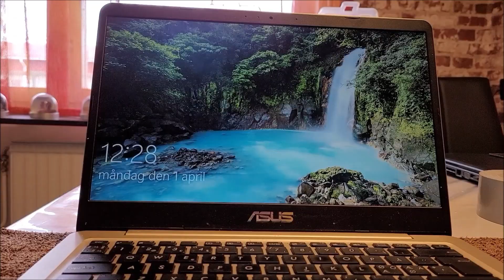Asus VivoBook processor fan cleaning - Step by step